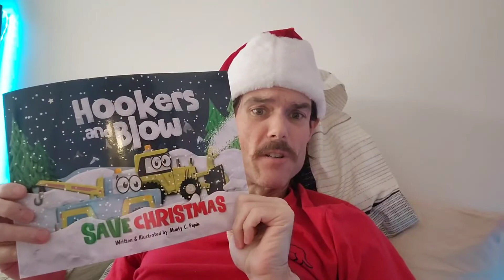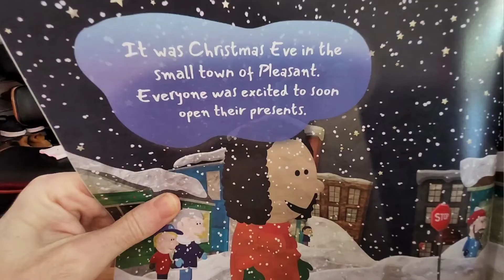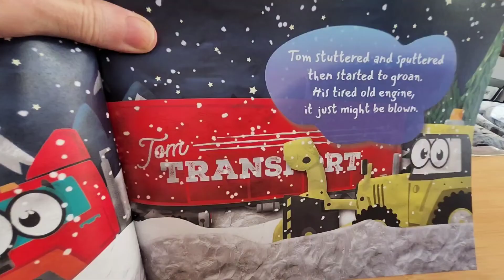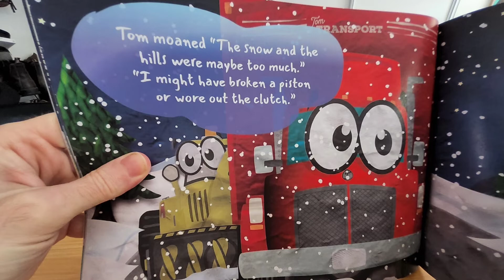Hookers and Blow Save Christmas read by Uncle Roz **NOT FOR THE KIDS**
Hookers and Blow Save Christmas
Written and Illustrated by Munty C Pepin
Read by Uncle Roz

NOT FOR THE KIDS

A bed time Story for the adults - Merry Bloody Christmas, you mad dogs!!